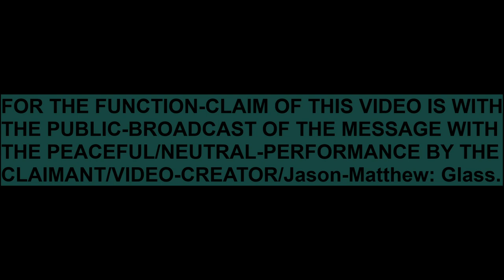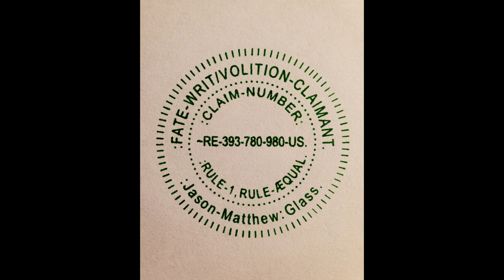:PUBLIC-BROADCAST: ~5-~OCTOBER[SIC]-~2020.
FOR THE PUBLIC-BROADCAST: ~5-~OCTOBER[SIC]-~2020.
:~0- FOR THIS CLAIMANT'S-SENSATION OF THE COGNITION IS WITH THE CLAIM OF THE FACTS WITH THE CORRECT-SENTENCE-STRUCTURE-COMMUNICATION-PARSE-SYNTAX-GRAMMAR/QUANTUM-GRAMMAR-PERFORMANCE AND WITH THE RULE-ŒN/1, RULE-ÆQUAL-MAINTENANCE BY THIS CLAIMANT.
:~1- FOR THE FUNCTION-CLAIM OF THIS VIDEO IS WITH THE SHARE OF THE PUBLIC-BROADCAST WITH THE PORT/TERMINAL OF THE VIEWERS WITH THE PEACEFUL/NEUTRAL-PERFORMANCE BY THIS VIDEO-CREATOR/CLAIMANT.
:~4a- :COPY-RIGHT/COPY-CLAIM: NATIVITY-THUMBNAIL-PHOTOGRAPH IS: PERPETUITY :CLAIMANT/PHOTOGRAPHER, Anjanette-Marie: Glass.
:~4b- :COPY-RIGHT/COPY-CLAIM: VIDEO, MUSIC/THUMBNAIL IS: PERPETUITY :CLAIMANT/CREATOR, Jason-Matthew: Glass.